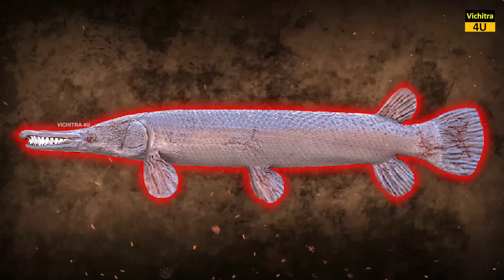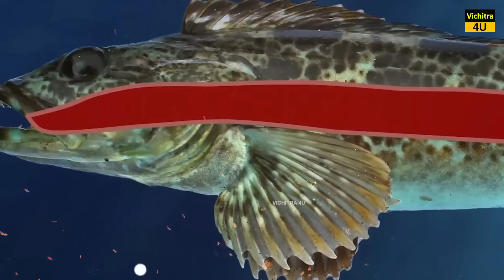ऐसी मछलियाँ जो मगरमच्छ को भी ज़िंदा खा जाती है।